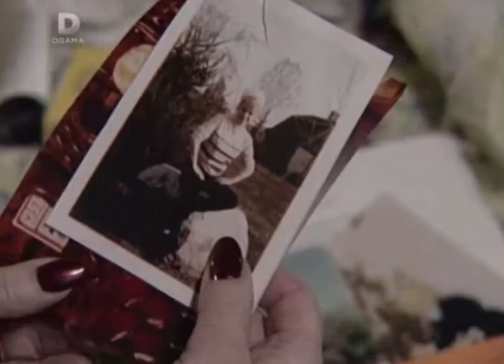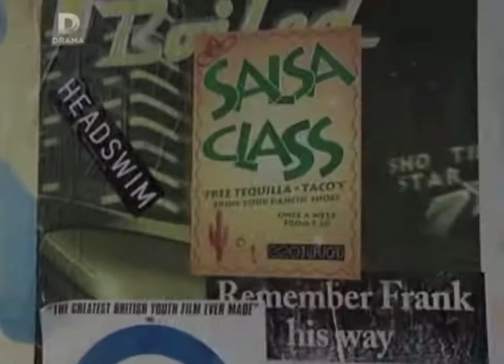Eastenders - 2nd March 1999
Episode - 1745